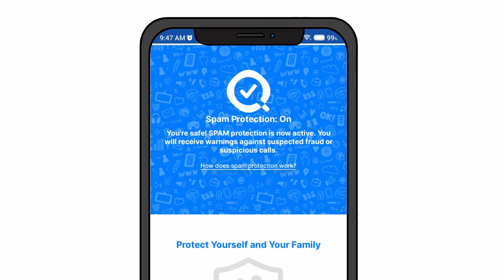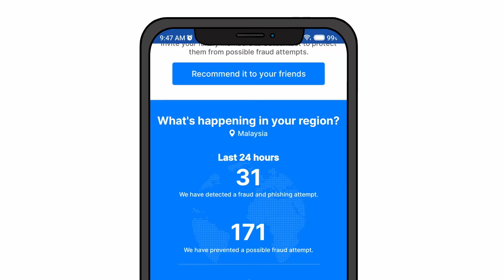Bila Hidup Kau Selalu Di Ganggu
Software Yang Digunakan :
Adobe Animate
Audacity